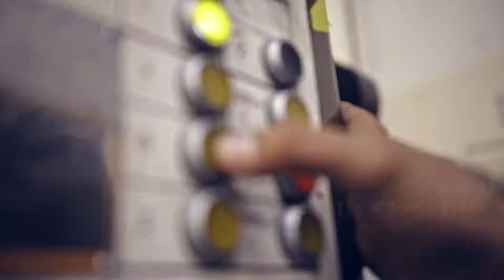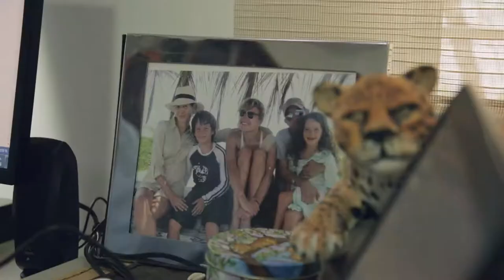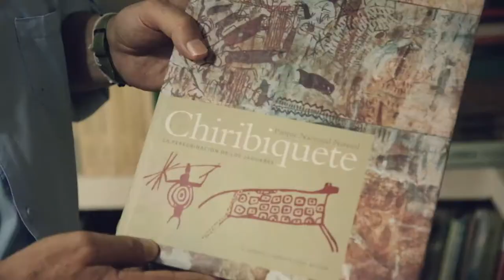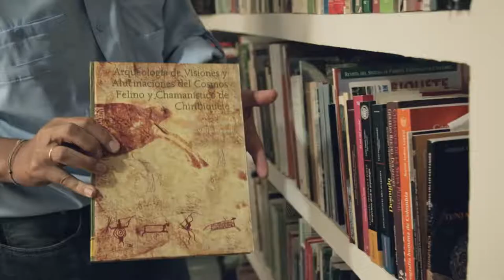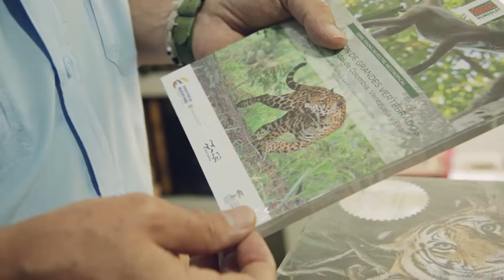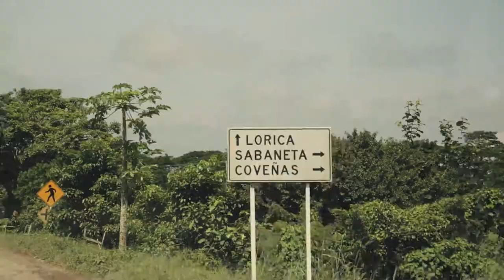Formulas De Cambio: Carlos Castaño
El ambientalista Carlos Castaño Uribe ha generado un gran aporte en la investigación del territorio biodiverso colombiano, con el descubrimiento de la Serranía del Chiriviquete y el desarrollo de proyectos con comunidades en el norte del país.